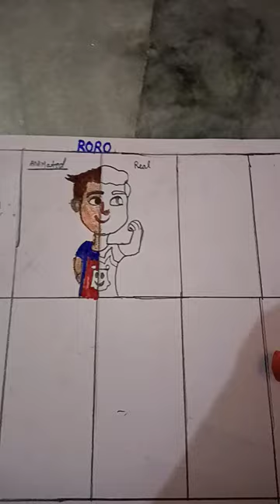part two of real vs animated drawing||samikshzz